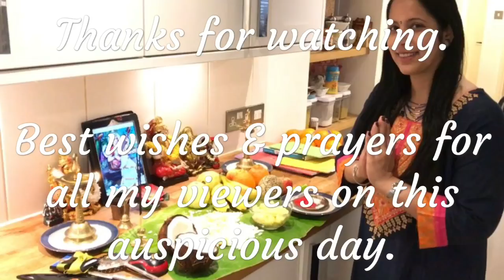Pineapple Kesari Sweet on Saraswati Pooja - Tamil Commentary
Tamil Cooking Made Easy

1080p - Full HD